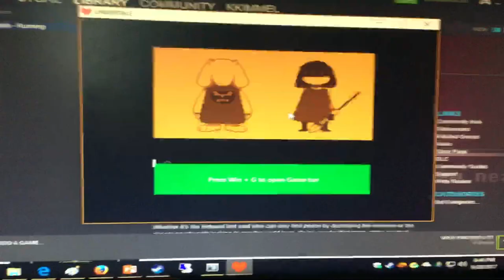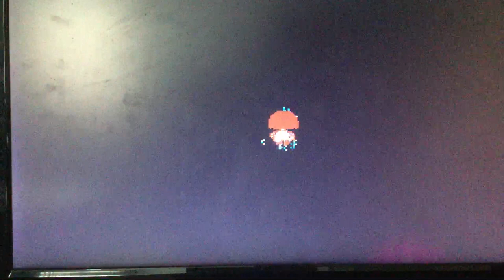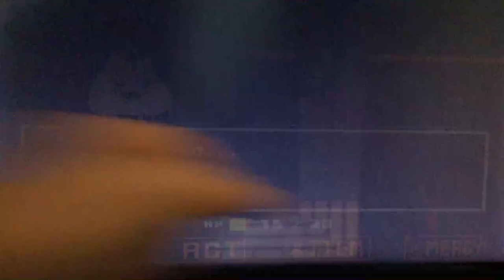Undertale Mettaton Quiz (August 21, 2017)